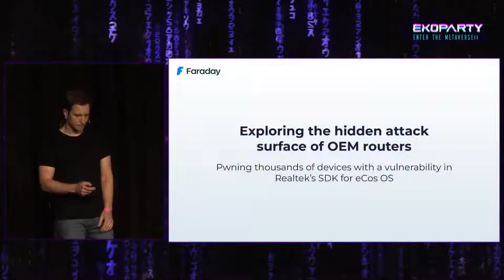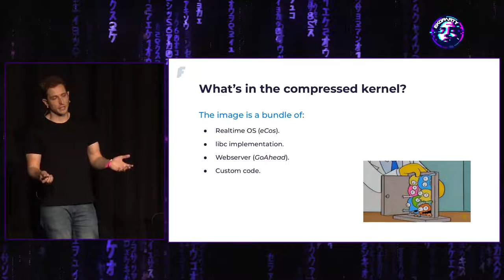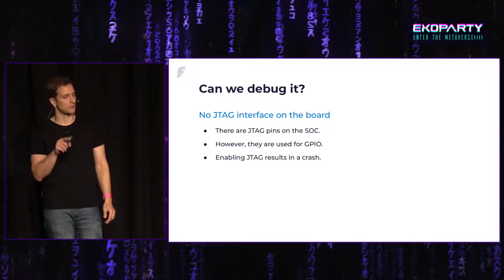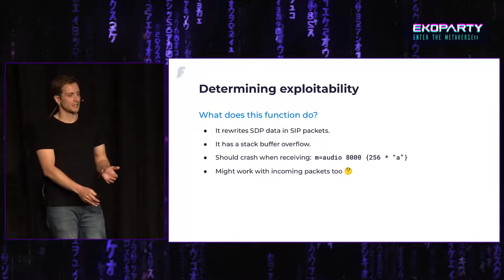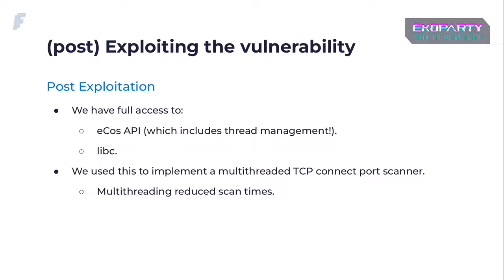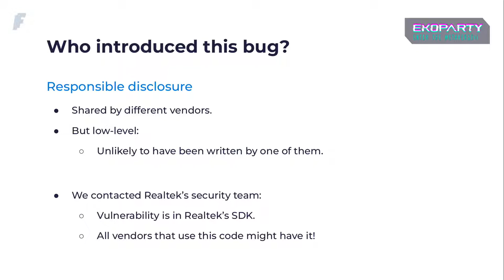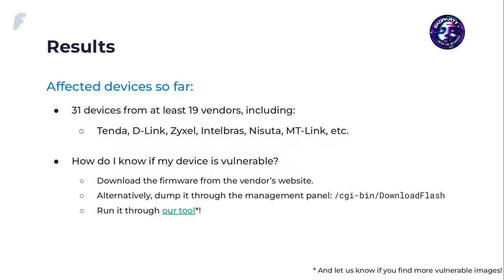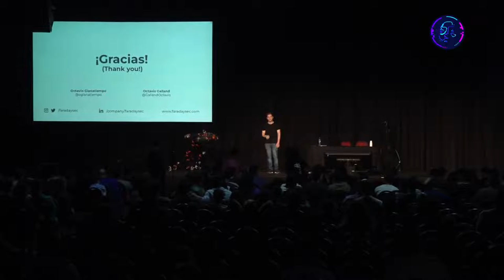Exploring the hidden attack surface of OEM routers. Octavio Gianatiempo (Español)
Octavio Gianatiempo from our research team and his talk at EkoParty 2022   "Exploring the hidden attack surface of OEM routers"
“The vulnerability is a simple buffer overflow that can be triggered remotely without user interaction and under default settings. The vulnerable code is part of the networking stack; if the device is connected to the internet, an attacker only needs to send a packet to take control of the device,” said Octavio Gianatiempo when interviewed about the finding.
The key part of this finding is that the vulnerability is present in multiple router models from different brands because this particular implementation of SIP ALG is part of a SDK from Realtek. “Realtek SDK for eCos is the code that Realtek provides to vendors who manufacture routers, access points, and repeaters powered by RTL819x family SoCs. This SDK implements the base functionalities of the router, for example, the web administration interface, the networking stack, etc. The vendors can build on top of this SDK to add custom functionalities and their branding to the device.”